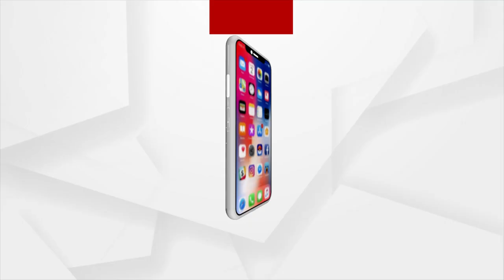ଏ ମାଈ ହାତୀର ଛୁଆ ମରିଛି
ବଞ୍ଚି ଥାଉ ଥାଉ ନିଜ ସନ୍ତାନର ମଲା ମୁହଁ ଦେଖିବା ମାଆ ପାଇଁ ଦୁନିଆର ସବୁଠୁ ବଡ ଦୁଃଖ । ସେ ମଣିଷ ହେଉ କି ପଶୁ ମାଆର ସଜ୍ଞା ସବୁଠି ଗୋଟିଏ ।